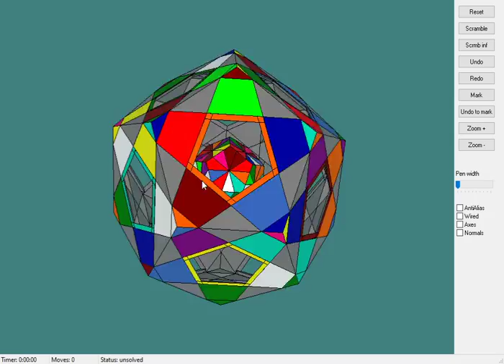Multi Crystal Dreidel Tutorial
The Multi Crystal Dreidel is a puzzle within a puzzle - the outer puzzle is the DreidelMate, a face-turning dodecahedron, the inner puzzle is the Pyraminx Crystal.

Thanks to TallPawn and iandh for some of the algs (adjusted from the Astrominx)

4) Solve the corners using Try to insert the corners in the correct orientation as far as possible, but these will be fixed up next anyway.